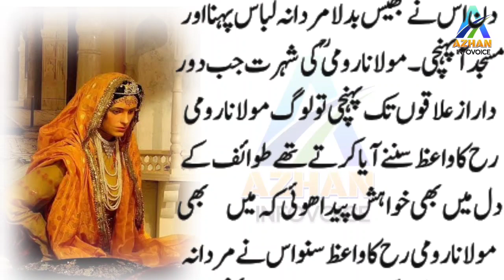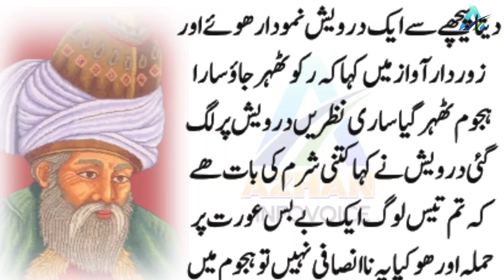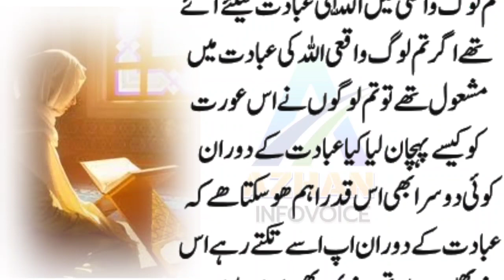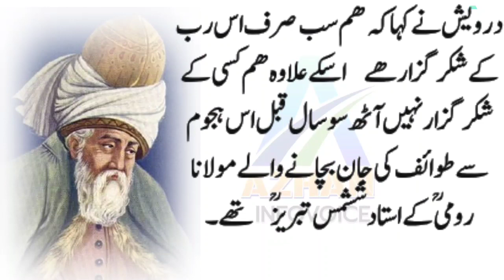Ek tawaif aur molana romi ke ustad ka Shah shams tamrez ka qisa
Ek tawaif aur MolanaRomi ke ustad ka ShahShamsTamrez ka qisa | Molana Romi | Shah Shams Tamrez